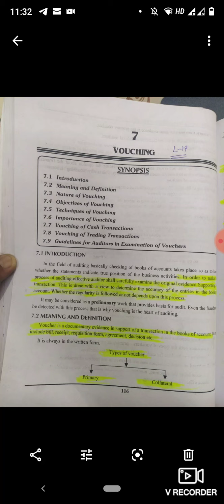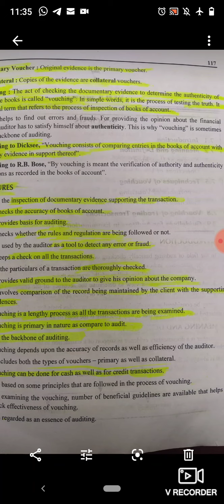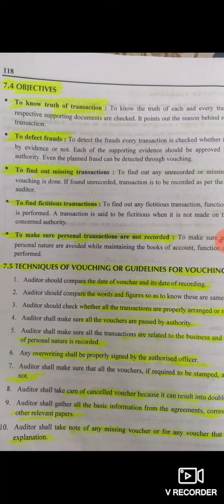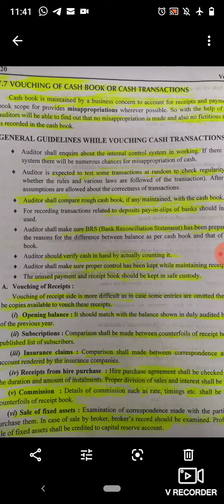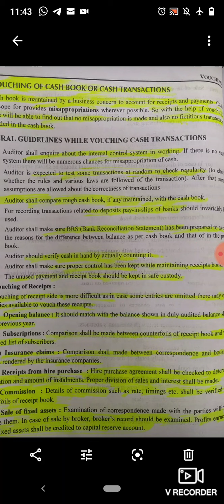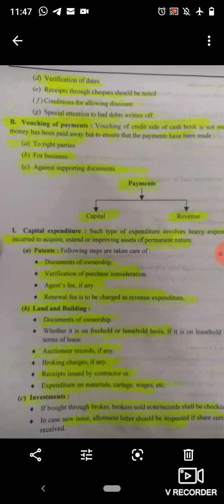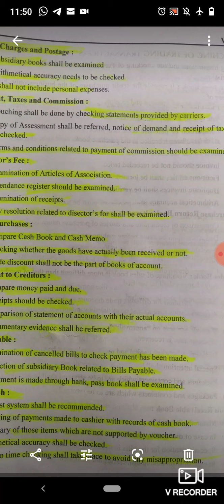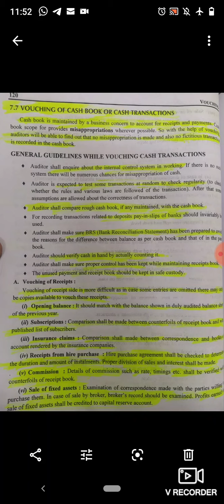Auditing Practices Lecture-19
Vouching